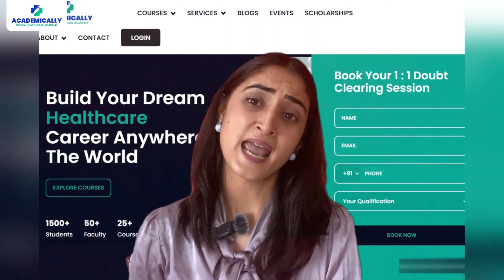USMLE vs NEET PG | Which is Better? | Scope, Salary, Eligibility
In this video, we compare two major PG entrance exams for Indian doctors: NEET PG and USMLE. This detailed comparison will help you make an informed decision about which path to pursue for your medical postgraduate education.

What Does Clearing These Exams Mean?
NEET PG is an exam taken by lakhs of Indian doctors aiming to secure admission in top Indian medical colleges for their postgraduate studies.
On the other hand, clearing USMLE provides the opportunity to pursue medical PG in the USA, opening doors for registration and practise in the USA and potentially other countries.

Eligibility
For NEET PG, you need an MBBS degree. USMLE can be taken any time after completing the first year of your MBBS program, provided you are enrolled in or have graduated from a medical school recognized by the ECFMG.

Future Prospects
Clearing NEET PG allows you to work in India, where opportunities and salaries are relatively limited. In contrast, USMLE opens global opportunities with higher recognition and better job prospects.

Income Opportunities
The salary of a PG doctor in India ranges from INR 12.5 LPA to 18.4 LPA. In the USA, a doctor after USMLE earns between $237,000 to $264,000, approximately 1.9 Crore INR, highlighting the substantial difference in income.

Recognition and Scale
A US medical degree is recognized worldwide, offering numerous benefits and respect. Conversely, an Indian degree is primarily recognized in India and a few other countries, with less satisfactory work-life balance and benefits.

Competitiveness and Difficulty
Both NEET PG and USMLE are challenging, but USMLE is more demanding. If you seek rewarding challenges, USMLE is a suitable choice. However, NEET PG is slightly easier with moderate rewards. Approximately 1.5-2 lakh doctors take NEET PG annually, while only around 1200 take USMLE, indicating less competition for USMLE.

Clearing the USMLE is a challenging but rewarding process, leading you to a fulfilling career in medicine. With proper preparation and guidance, you can navigate through these steps and start practising as a licensed doctor in the USA.

We guide healthcare professionals such as:
✅Pharmacists
✅Nurses
✅Lab technicians
✅Physiotherapists
✅Doctors
✅Dentists
✅Optometrists

We offer guidance for building a healthcare career in countries like:
Australia
Canada
The United Arab Emirates
Ireland
Saudi Arabia

👍🏼 Drop a thumbs-up if this video is helpful to you.
💬 Comment down your dream career destination.

Let's make your dream of working as a doctor abroad a reality!